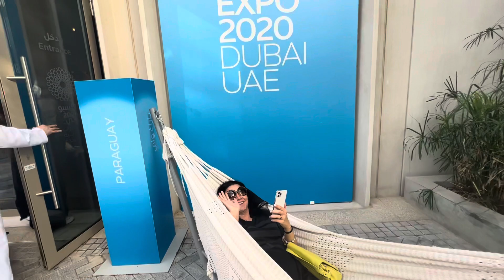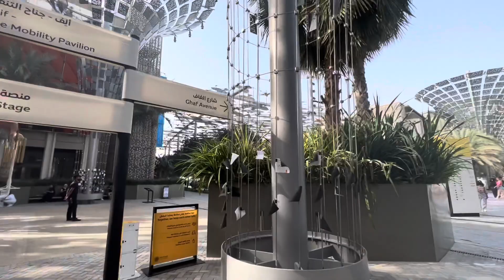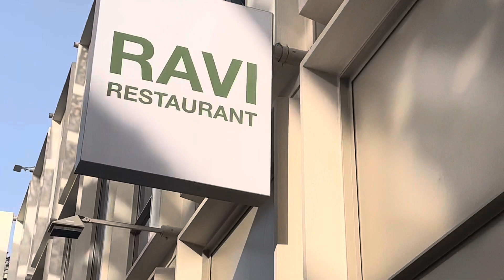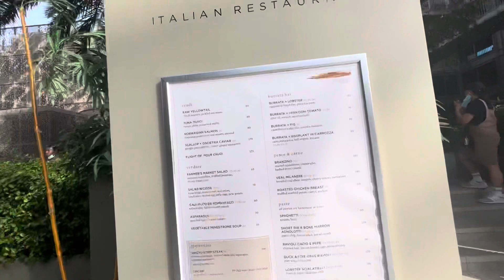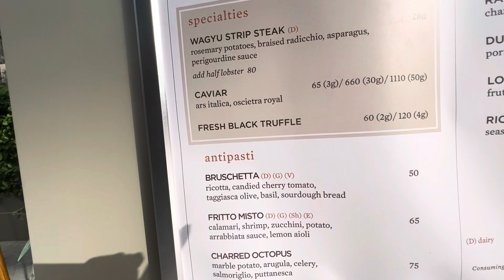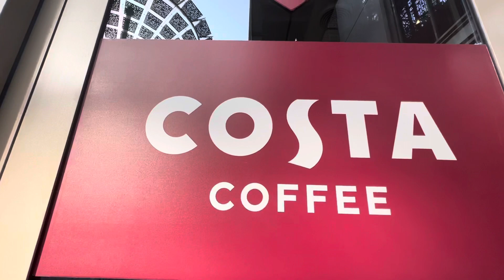Expo Dubai 2020 walking in a beautiful day